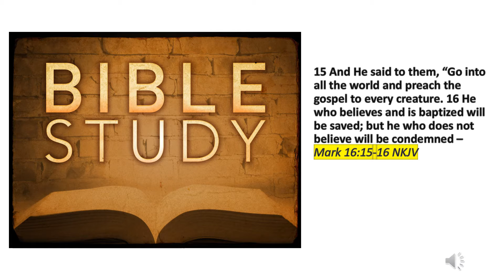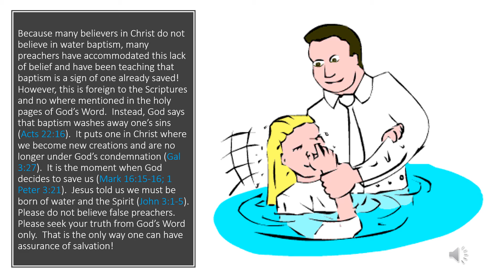One Minute Inspirations - Baptism As A Sign Of Salvation Or For Salvation?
15 And He said to them, “Go into all the world and preach the gospel to every creature. 16 He who believes and is baptized will be saved; but he who does not believe will be condemned – Mark 16:15-16 NKJV

Because many believers in Christ do not believe in water baptism, many preachers have accommodated this lack of belief and have been teaching that baptism is a sign of one already saved!  However, this is foreign to the Scriptures and no where mentioned in the holy pages of God’s Word.  Instead, God says that baptism washes away one’s sins (Acts 22:16).  It puts one in Christ where we become new creations and are no longer under God’s condemnation (Gal 3:27).  It is the moment when God decides to save us (Mark 16:15-16; 1 Peter 3:21).  Jesus told us we must be born of water and the Spirit (John 3:1-5).  Please do not believe false preachers.  Please seek your truth from God’s Word only.  That is the only way one can have assurance of salvation!

309 Henry Street
Gadsden, Alabama, USA 35901